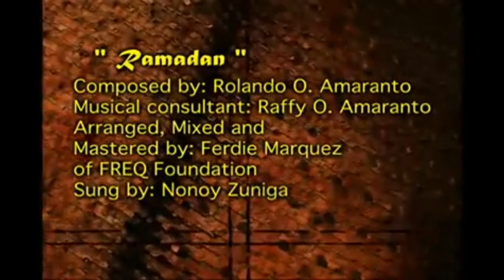Ramadan (recorded by Nonoy Zuniga)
This song reminds us of diversities in religion and that we can co-exist with each other with respect. To know what others believe and their customs, we can develop understanding and thoughtful sensitivities toward their religious celebrations like Ramadan.

RAMADAN (Lyrics)
Composed by Rolando Amaranto
Recorded by Nonoy Zuniga
                                I
Tuwing sasapit ang panahon ng Ramadan
Bawat sikat ng araw sa Gitnang Silangan
Ay naghuhudyat na ika’y dapat ng mag-ingat
                                II
Bawal mag-yosi, uminom o kumain
Sa madla at sa harap ng tao’y ‘wag gawin
Itago mo na lang kung ito’y di mo mapipigil

Refrain:
Ramadan, sakripisyong dapat ay igalang mo
Tandaan ika’y dayuhan at bisita lang dito
Ramadan, pag-aayunong dapat irespeto mo
Ikaw ay igagalang kung igalang mo ito

(Repeat I)
(Repeat Refrain)

Rap:
Panahon ng Ramadan
Isipin mo ito
Kung dayo ka ay dapat lang igalang mo ito
Ilagay mo ang iyong sarili sa wasto
Iwas ka sa bawal at baka makalaboso
At maperwisyo ang hanap-buhay
Pati ang bukas ng pamilya mo ay madadamay
Dayuhan ka lang
Igalang mo naman
Sundan mo ang wasto sa panahon ng Ramadan

(Repeat Refrain)

Igalang mo ito..
Panahon ng Ramadan